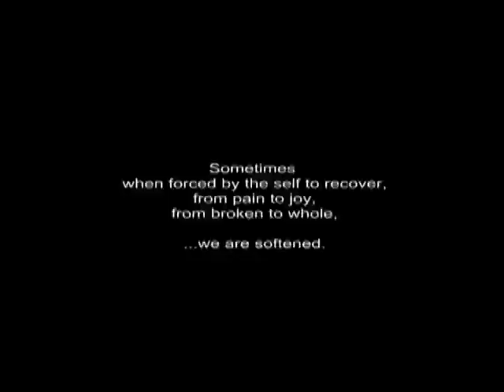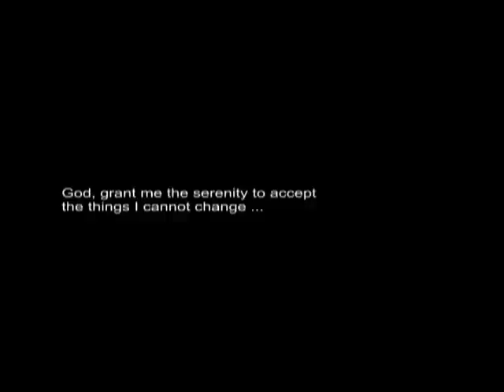Softened Part 1of3.mpg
What role do drugs and alcohol play in the lives of gay and bisexual men?  How does our community deal with guys living in recovery?  "Softened" explores these issues through the stories of several local gay men.